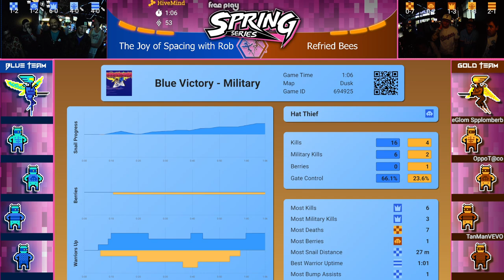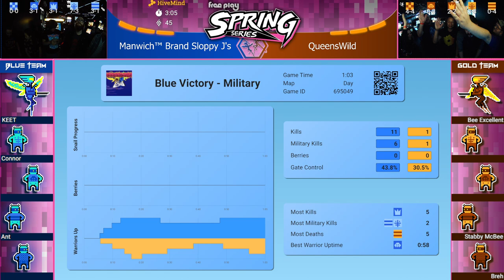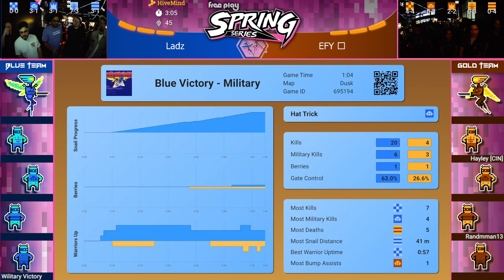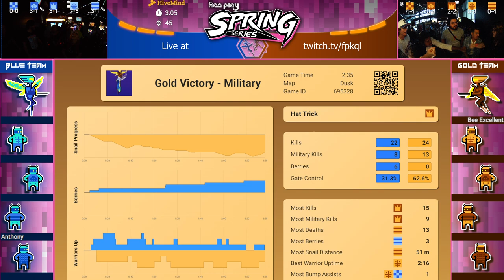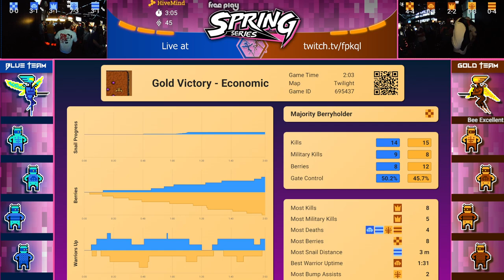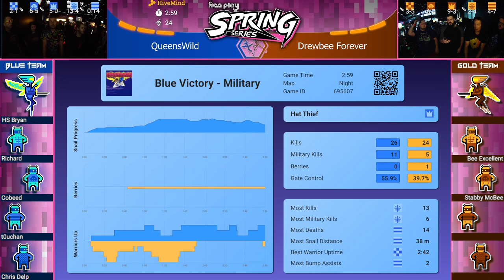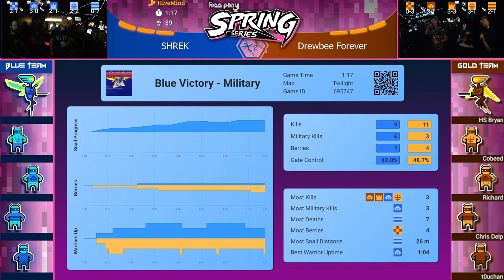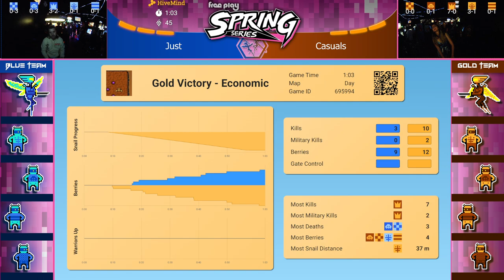Spring Series - Killer Queen Pools & Knockout - 2nd Cab